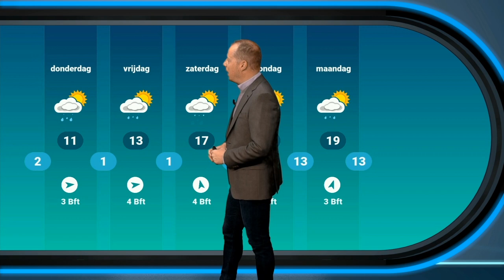Weerbericht 4 mei: Regen en veel wind, in het weekend warm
Vandaag is het meer herfst dan voorjaar met buien, veel wind en lage temperaturen. In het weekend wordt het echter een stuk warmer.